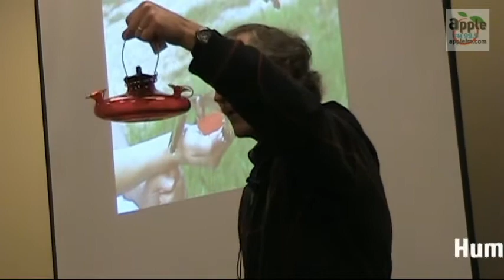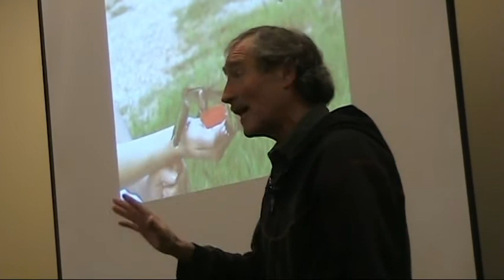Ciscoe Hummingbird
Ciscoe Morris has tips on feeding hummingbirds. Ciscoe was at the KPQ Home & Garden show in March. See him on KING-5 and NW Cable News.